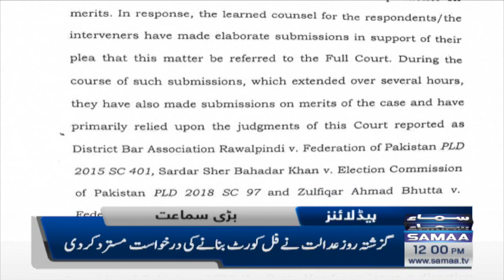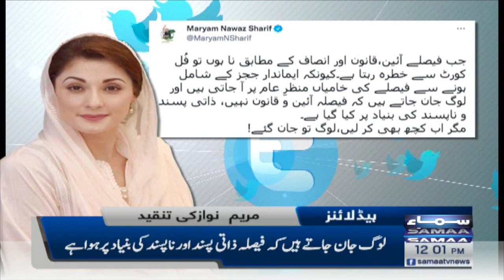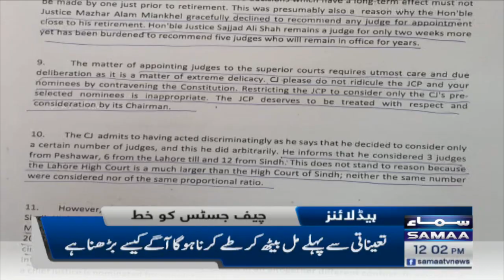Samaa News Headlines | 12pm | SAMAA TV | 25 July 2022